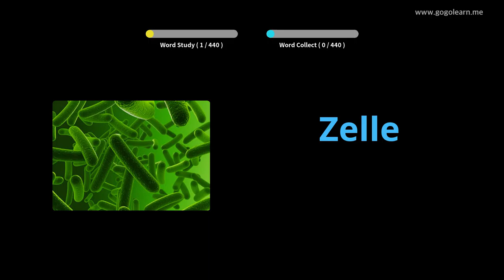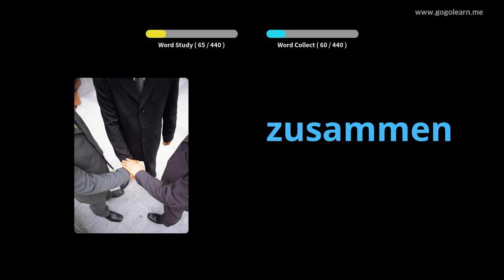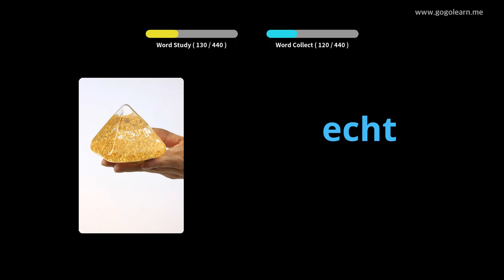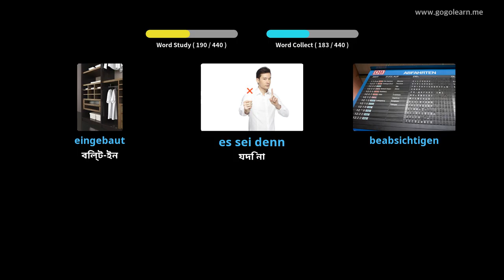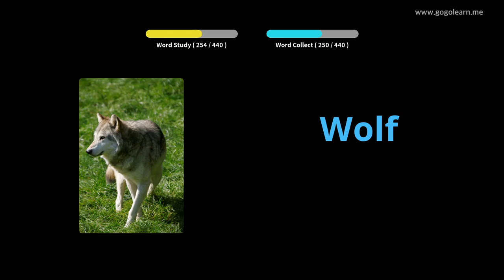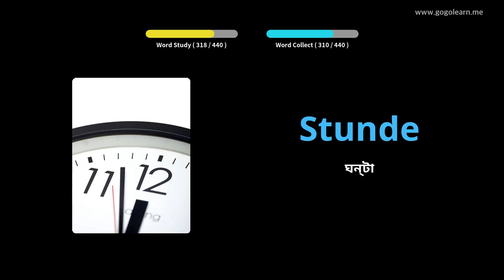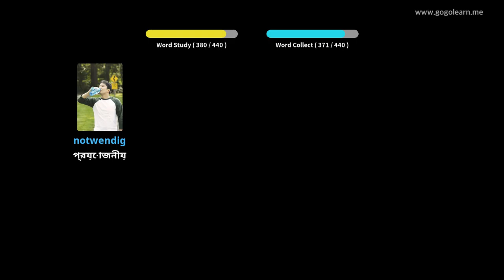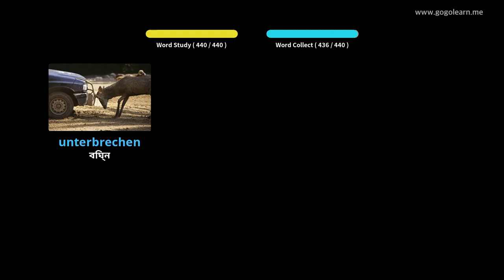ভিয়েতনামী ছবি সহ শিখুন | ভিয়েতনামী শব্দভাণ্ডার মাধ্যমিক বিদ্যালয় ৩ | Golearn